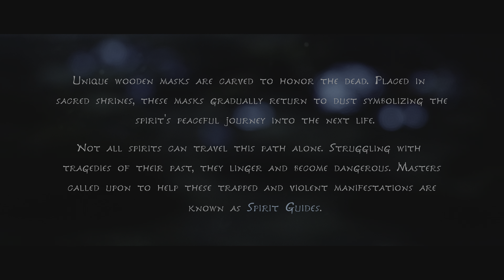Kena: Bridge of Spirits Walkthrough Gameplay Story (Full Game) Part 1 PlayStation 5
Kena: Bridge of Spirits Digital Deluxe PS4 & PS5
EMBER LAB
PS4
PS5
Digital Deluxe
1 player
PS5 Version
PS5 game
PEGI 12
Moderate Violence

This product entitles you to download both the digital PS4™ version and the digital PS5™ version of this game.

Kena: Bridge of Spirits Digital Deluxe Edition includes the following content:
• Full Game
• Digital Deluxe Kena Staff
• Digital Deluxe Rot Skin
• Digital Soundtrack

An action adventure featuring a unique companion mechanic, combat & exploration.
Kena: Bridge of Spirits is a story-driven action adventure set in a charming world rich with exploration and fast-paced combat.
Players find and grow a team of tiny spirit companions called the Rot, enhancing their abilities and creating new ways to manipulate the environment.
Kena, a young Spirit Guide, travels to an abandoned village in search of the sacred mountain shrine.
She struggles to uncover the secrets of this forgotten community hidden in an overgrown forest where wandering spirits are trapped.

Find the Rot
Timid and illusive spirits scattered throughout the forest.
They maintain balance by decomposing dead and rotting elements.

Key Features
• Build Your Team: Find and collect Rot to gain powerful abilities, make discoveries, and transform the environment.
• Explore: A forgotten village and a strange curse. Draw on the power of the Spirit Realm to restore this once-majestic world.
• Fast-Paced Combat: Spirits have become corrupt, trapped and unable to move on, challenging Kena at every turn.

Platform:
PS4, PS5
Release:
21/9/2021
Publisher:
EMBER LAB
Genres:
Action, Adventure
Voice:
English
Screen Languages:
Chinese (Simplified), Chinese (Traditional), English, French (France), German, Italian, Japanese, Korean, Polish, Portuguese (Brazil), Russian, Spanish

The Ember Lab, Kena Bridge of Spirits, and related character marks are property of Ember Lab, LLC.